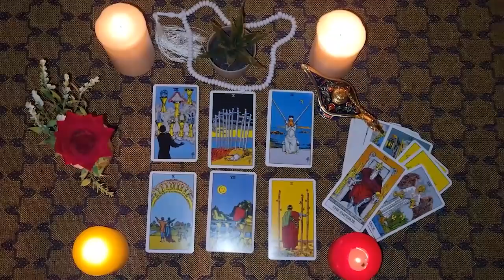TAURUS🔮I cried while reading this/ it's about you/ This comes without warning